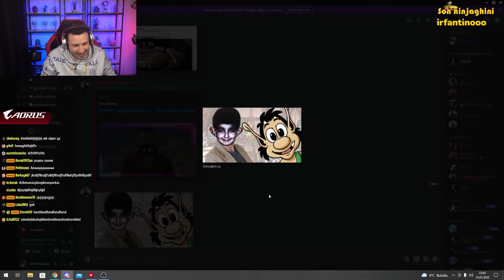-ATABERK DOĞAN Yazlıktaki anısını ve Umur afan ile olan dostluğunu iyisiyle kötüsüyle anlatıyor !